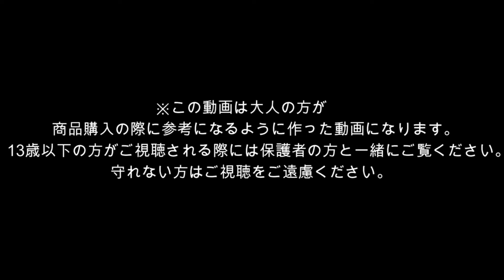プラレールトーマス ゴードンとおおそうじ